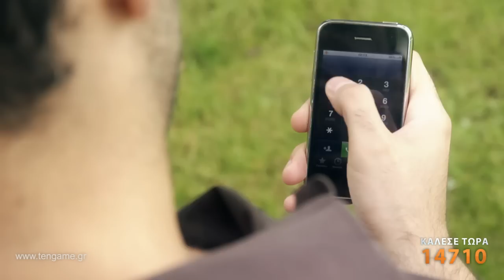Ten - 1m25s Version, Manolis Emmanouel/Dimitris Ougarezos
Manolis Emmanouel and Dimitris Ougarezos in TEN ad.